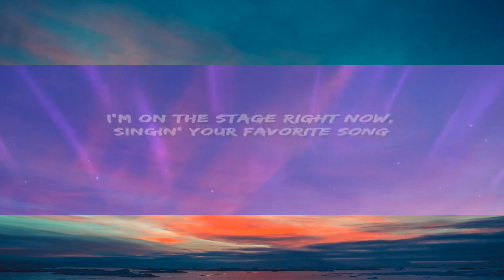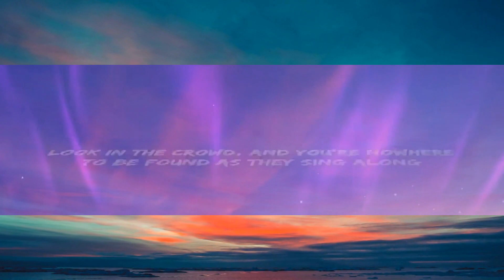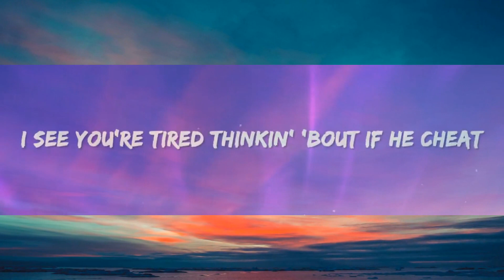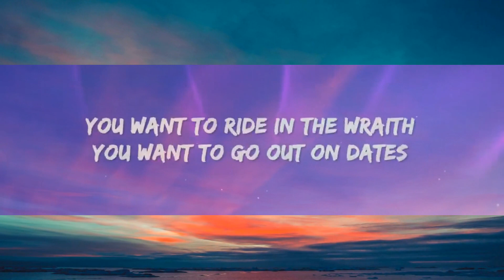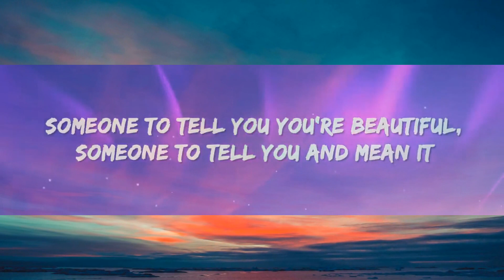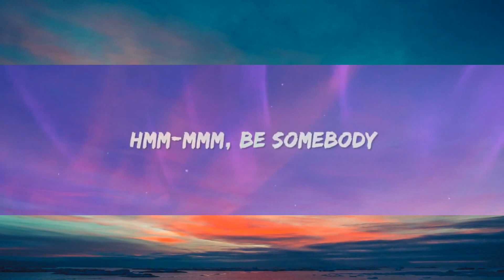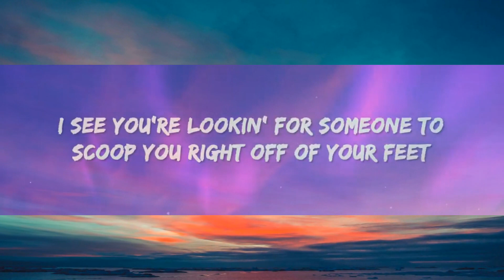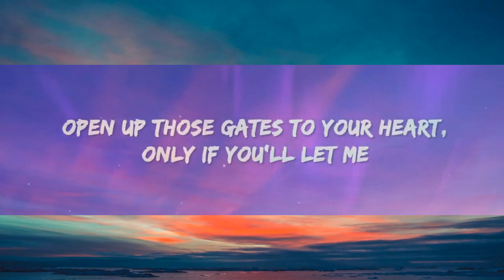Toosii - Favorite Song (Lyrics) | 1 Hour Lyrics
Toosii - Favorite Song Lyrics by Rap Samurai

But nobody's
Hmm-mmm
Be somebody
Yeah
[Chorus: Toosii]

Someone to tell you, "I yêu you" everyday and don't got a reason

Gonna